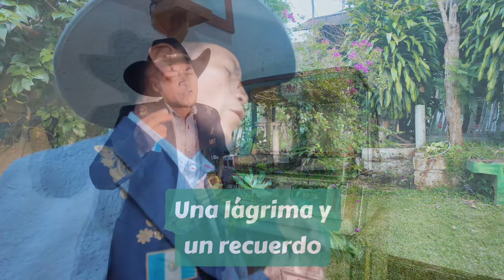Una lágrima y un recuerdo / El compa Felipe (cover)